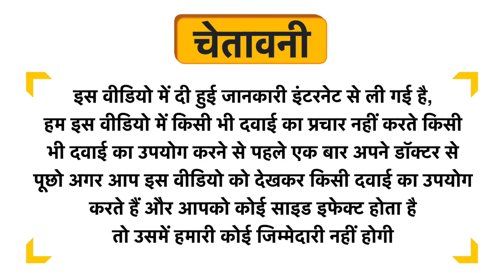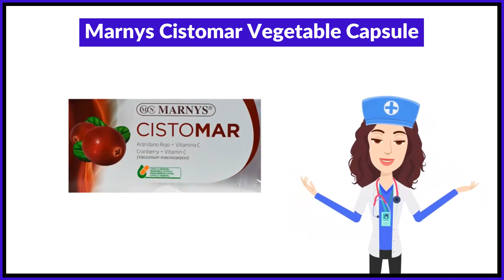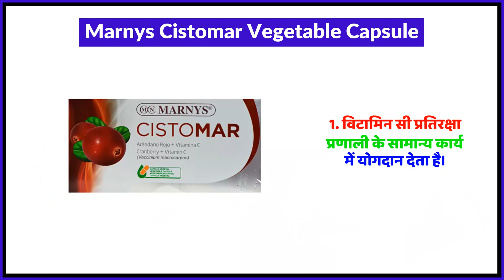Marnys Cistomar Vegetable Capsule Uses in Hindi | Side Effects | Review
Marnys Cistomar Vegetable Capsule Uses in Hindi | Benefits | Side Effects | Dose